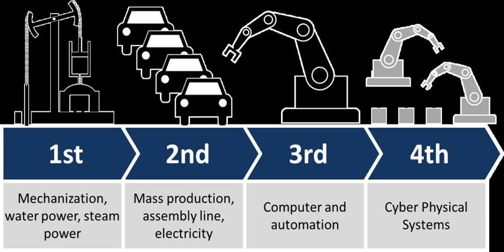Industry 4.0 | Wikipedia audio article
00:00:51 1 Name
00:02:11 2 Design principles
00:03:51 3 Meaning
00:05:20 4 Effects
00:09:01 5 Challenges
00:10:28 6 Role of big data and analytics
00:11:39 7 Impact of Industry 4.0
00:13:36 8 See also

- Socrates

SUMMARY
Industry 4.0 is a name given to the current trend of automation and data exchange in manufacturing technologies. It includes cyber-physical systems, the Internet of things,  cloud computing and cognitive computing. Industry 4.0 is commonly referred to as the fourth industrial revolution.Industry 4.0 fosters what has been called a "smart factory". Within modular structured smart factories, cyber-physical systems monitor physical processes, create a virtual copy of the physical world and make decentralized decisions. Over the Internet of Things, cyber-physical systems communicate and cooperate with each other and with humans in real-time both internally and across organizational services offered and used by participants of the value chain.